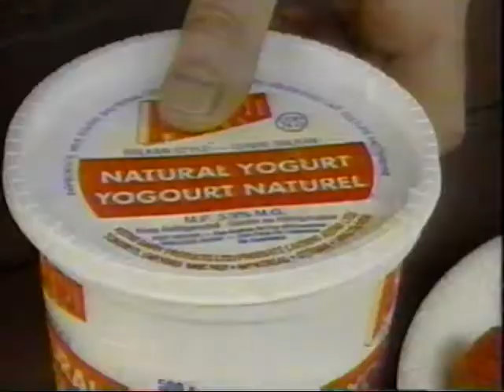Inquiring Minds - Why does food rot?